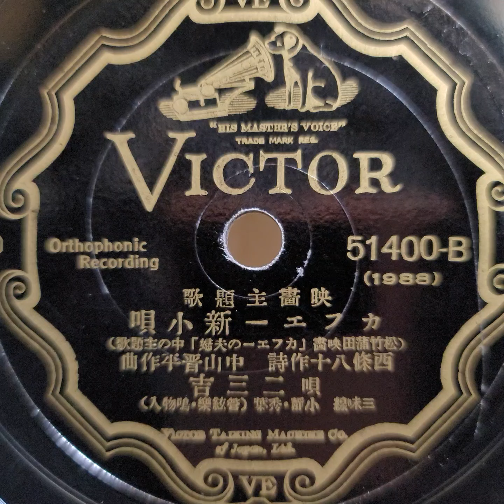藤本 二三吉 ♪カフェー新小唄♪ 1930年 78rpm record. Columbia Model No G ｰ 241 phonograph